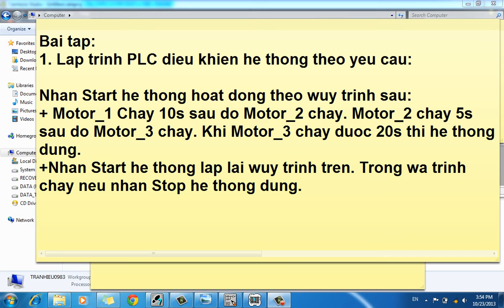Bai tao bang tai